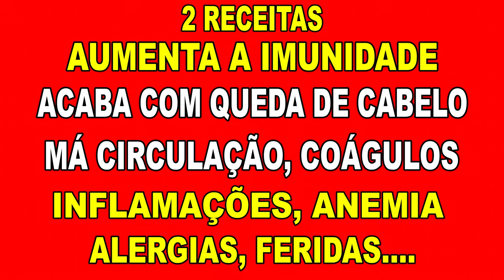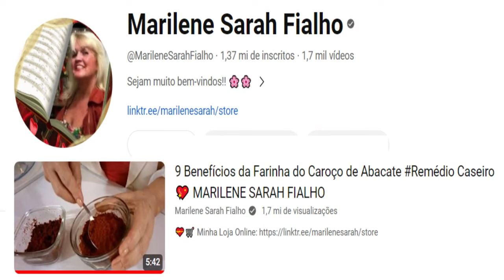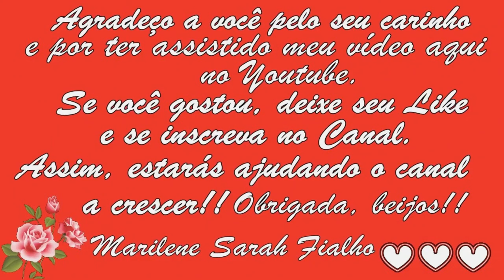Acaba com Queda de Cabelo, Má Circulação, Coágulos, Tromboses, Inflamações... 💖MARILENE SARAH FIALHO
00:00 Primeira Receita
🌿 Nome Científico do Dente-de-Leão: Taraxacum officinale.
06:57 Segunda Receita
🌸 A Farinha do Caroço do Abacate é Antioxidante:
Previne o envelhecimento celular, trata Calvície, acaba com queda, faz crescer e dá brilho aos cabelos. Previne as doenças cardiovasculares graças a seu conteúdo em aminoácidos: ideal para o tratamento de excesso de colesterol e triglicerídeos e como prevenção de doenças coronárias. Ajuda a aumentar as defesas e combater as doenças causadas por micróbios, fungos e parasitas. É emagrecedor e queima gordura: a lógica da natureza fez com que a semente do abacate contenha princípios que queimam gorduras contidas na polpa da fruta. Além disso, contém fibra solúvel, que melhora o trânsito intestinal e traz uma sensação de saciedade. Adstringente: ideal para tratar diarreias e inflamações do trato gastrointestinal. Propriedades afrodisíacas que aumentam a libido. Revitalizante para casos de cansaço e esgotamento.
Calmante de dores articulares e musculares, usado topicamente.
Previne o crescimento de tumores, graças ao seu conteúdo em flavonoides. Previne a epilepsia. Elimina rapidamente a aparição de espinhas e furúnculos, aplicado topicamente, já que os ajuda a madurar e secar. Regula os transtornos da tireoide.
Tem um efeito rejuvenescedor da pele, tanto consumida quanto aplicada, já que favorece a formação de colágeno.
É um bom suplemento para tratar naturalmente a asma.

🌻 MEUS PRODUTOS 🌻
🔥🛒🧘🏽‍ Natflix Fitness (treinos, aulas de yoga, fit dance, aulas com nutri...):

Bjss 💖💖🌺🌺